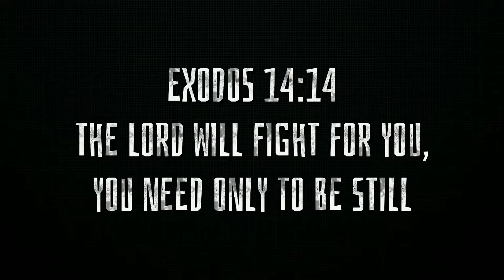2nd vlog vlogan (yan ba yong palaka posisyon?)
1 like 1 palaka posisyon hahahah !!!